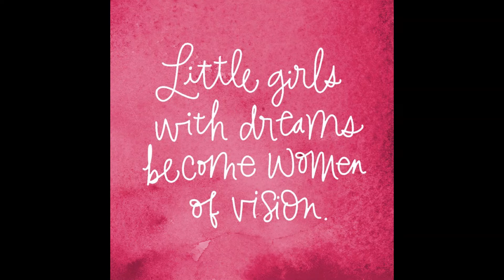"Little Girl Blue" Janis Joplin | Re-imagined Interpretation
One of the best that ever "DID IT"! Janis Joplin, in a time such as this, a white woman, with the voice of Soul, Blues, and power gained the respected and well deserving title: LEGEND. She is a member of the 27Club. Musical genius.  Truly missed. I hope next lifetime, you are given an easier life!  Magnificent ENTERTAINER!

Impromptu: done without being planned, organized, or rehearsed:
 a short piece of instrumental music, especially a solo, that is reminiscent of an improvisation.

Interpretation: Using raw emotions and the body to convey the story of a piece of work or art.

Re-imagined: reinterpret. rethink. imaginatively a work of art from a different perspective or viewpoint.

May your life be your testimony and help others seek light and salvation (freedom)!